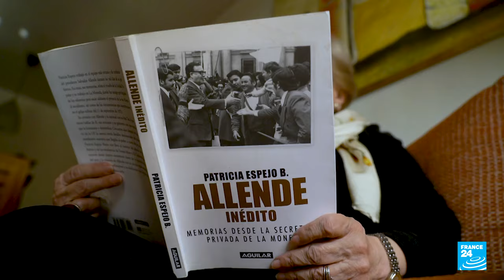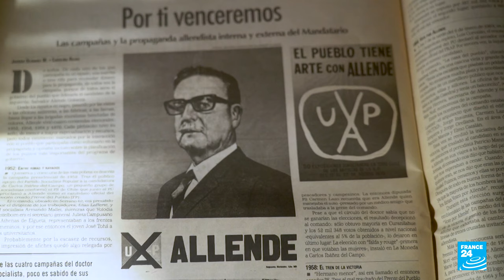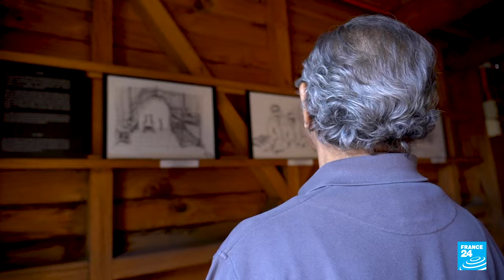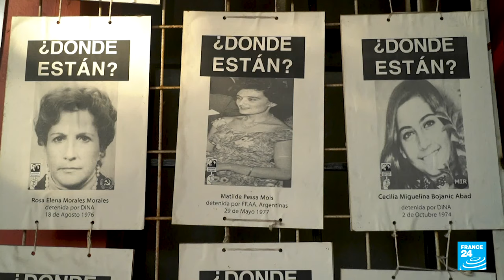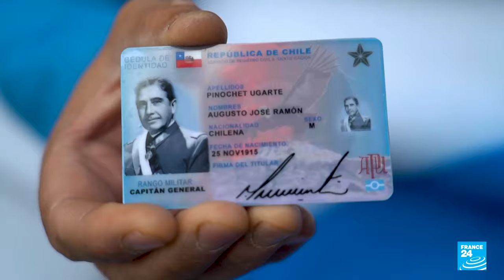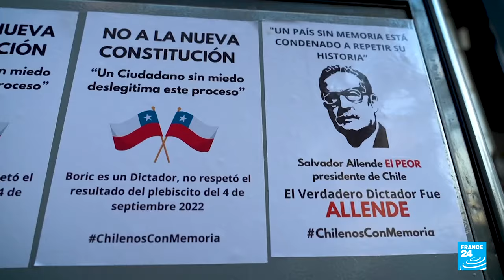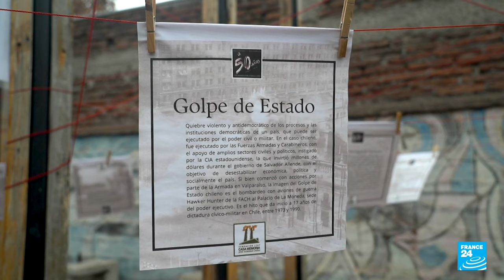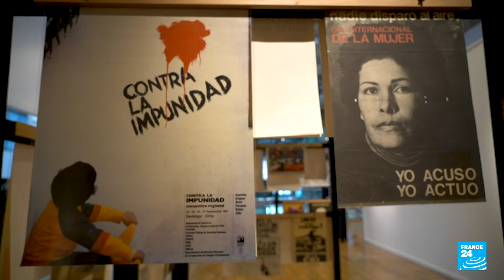Five decades on, Chile still grapples with legacy of Pinochet dictatorship • FRANCE 24 English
It has been 50 years since Chile's military junta came to power. On September 11, 1973, the army headed by General Augusto Pinochet launched a coup with the US' covert backing. Soldiers took over the presidential palace, ousting leftist President Salvador Allende, who committed suicide. Pinochet then stayed in power for 17 years, a period of dictatorship that saw more than 3,000 people killed or missing and around 200,000 fleeing into exile. Even today, the constitution that was tailor-made for him in 1980 is still in force, although there are lively debates about amending it. FRANCE 24’s Juliette Chaignon and Guillaume Gosalbes report.